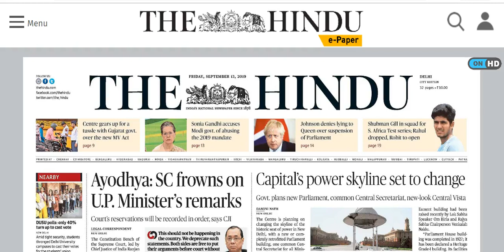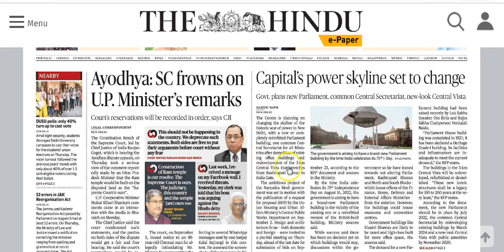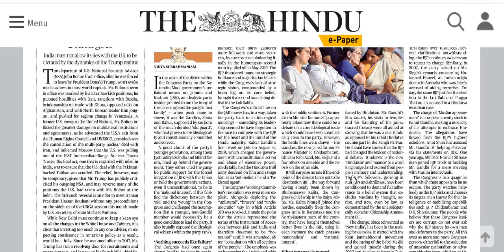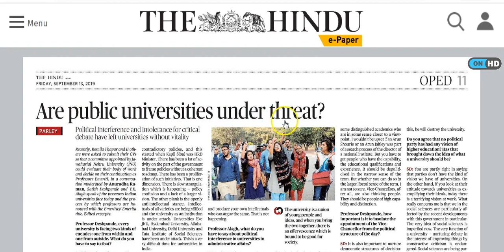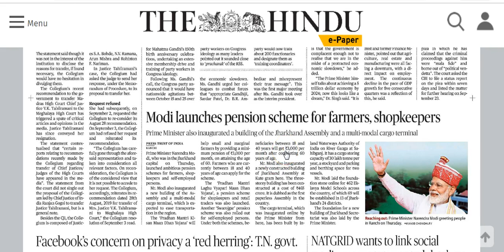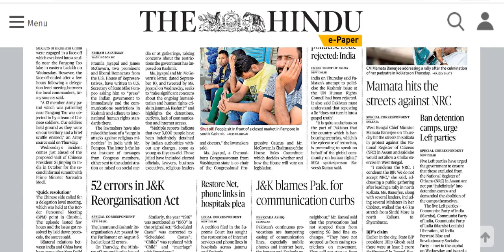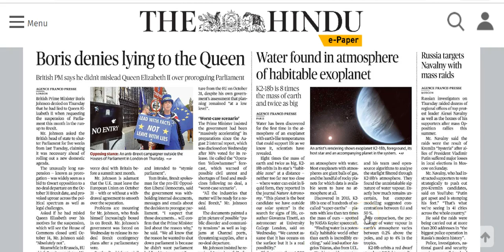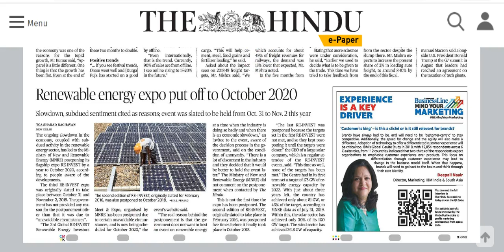IAS Daily CurrentAffairs2019 | The Hindu Analysis by Mrs Bilquees Khatri (13 September 2019)